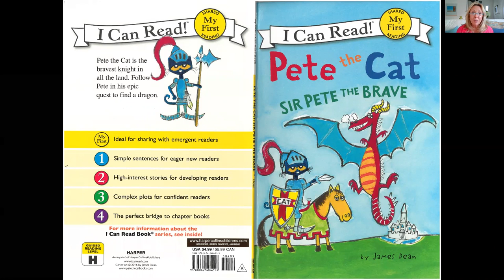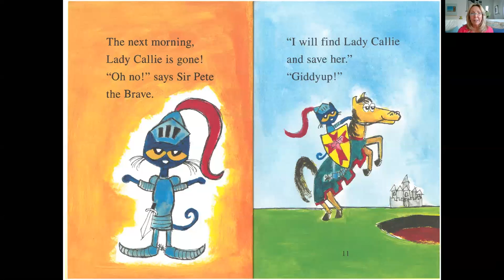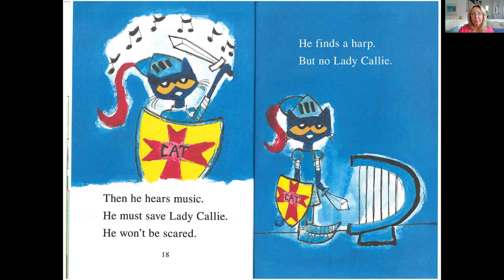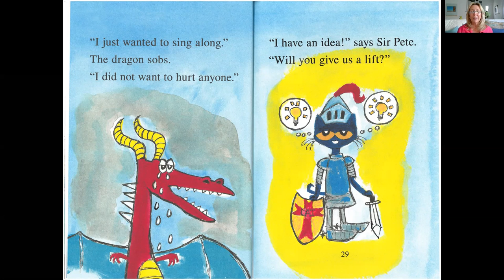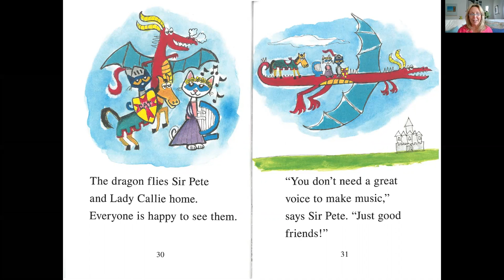Pete the Cat Sir Pete the Brave by James Dean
A short Pete the Cat story, perfect for our youngest listeners  where Pete tries to save Callie from the Dragon, only to find out the Dragon is just looking for a friend.